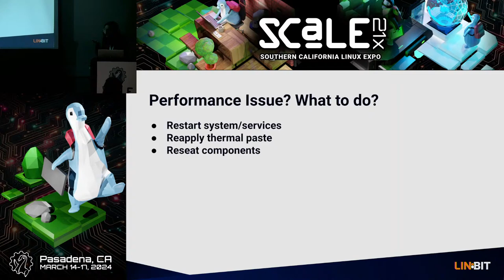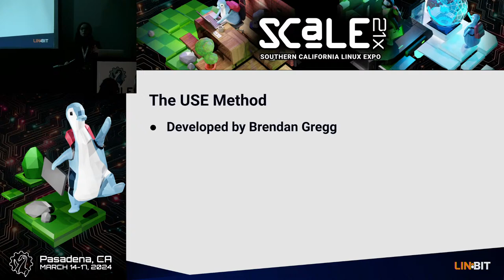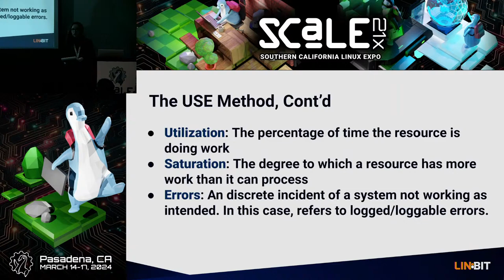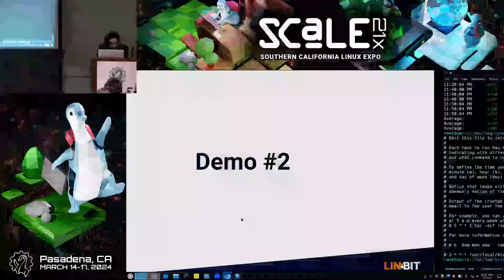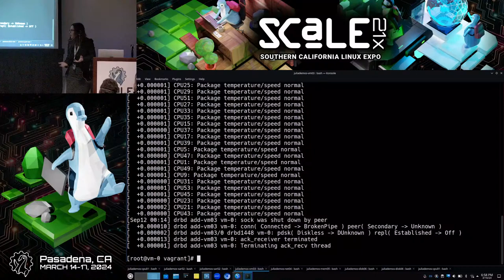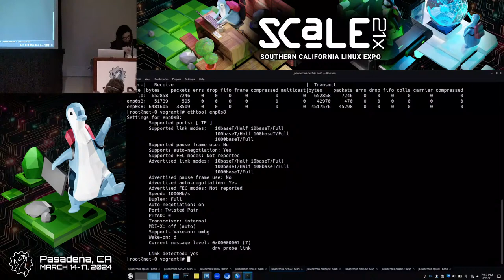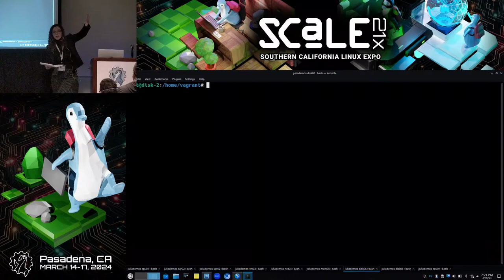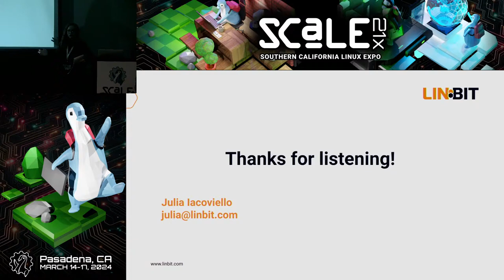Diagnosing Performance Bottlenecks in Production Systems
Talk by Julia Iacoviello

In this talk, we will review several approaches to performance analysis using real-world constraints, such as the need to keep systems up during diagnosis. A framework of high availability systems and storage will be used to explore cascading performance impacts across layers that may disguise the true bottleneck point. Attendees will gain a knowledge of effective strategies for diagnosing bottlenecks and optimizing performance to use within a broad base of infrastructure applications.